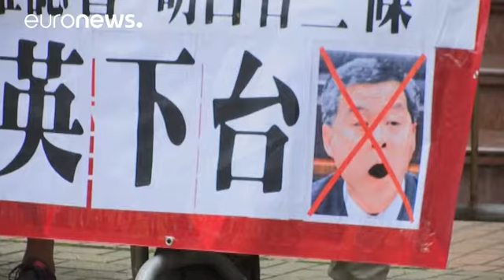انتخابات هنگ کنگ، دو سال پس از اعتراضها علیه حاکمان منصوب توسط چین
مردم هنگ کنگ برای انتخاب نمایندگان شواری قانونگذاری این منطقه به پای صندوقهای رای رفتند. این اولین انتخابات سراسری پس از تظاهرات گسترده دو سال قبل در هنگ کنگ است.

بسیاری از تحلیلگران، این انتخابات را «نسبتا آزاد» توصیف کرده اند چون دولت حاکم بر هنگ کنگ محدودیتهایی را برای نامزدهای انتخابات و رای دهندگان وضع کرده است.

سال ۲۰۱۴ میلادی هزاران معترض به دولت محلی هنگ کنگ، با تحصن در مقابل دفتر چان یینگ لیونگ، رئیس این دولت، خواهان استعفای او شدند. رئیس دولت محلی هنگ کنگ منصوب دولت چین است،